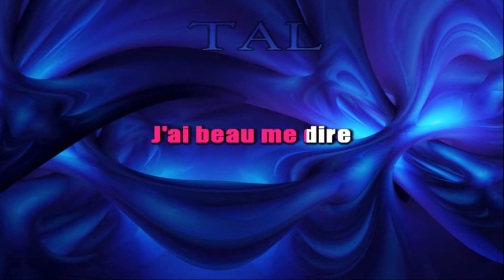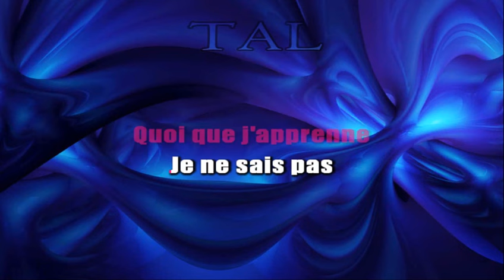Karaoké Génération Goldman Tal Pas Toi instru